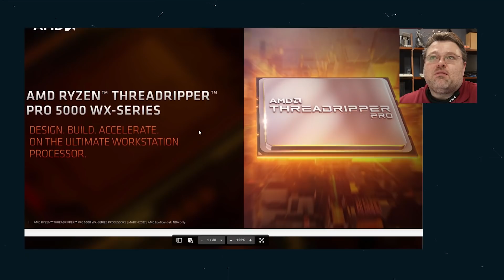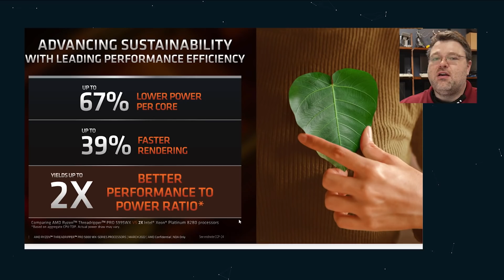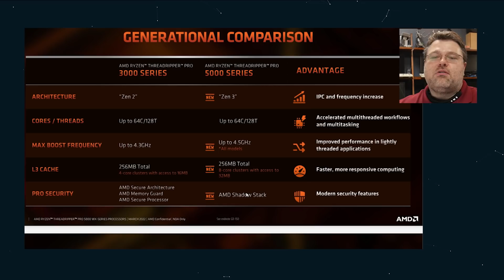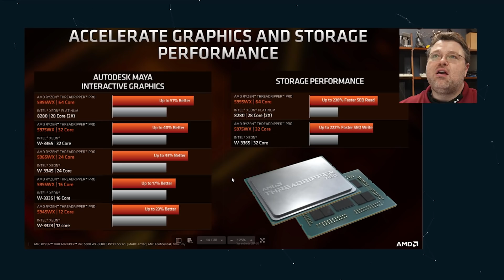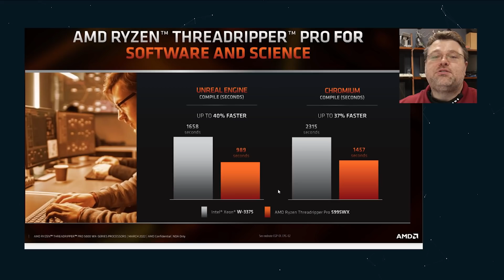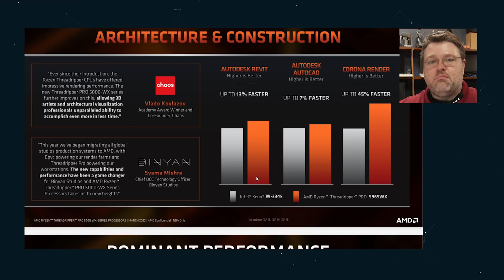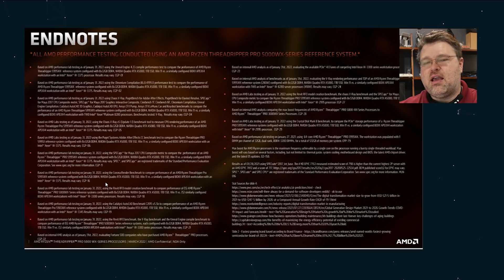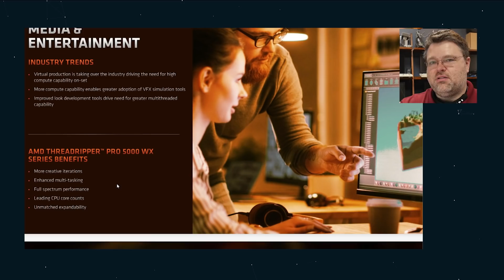It's Over 5000! NEW Threadripper Pro 5000 WX!